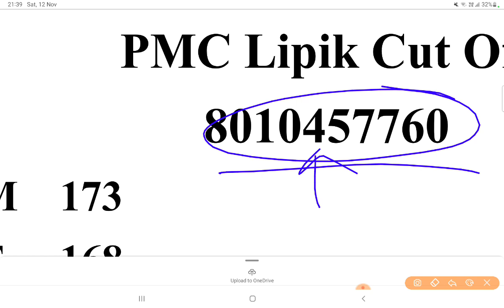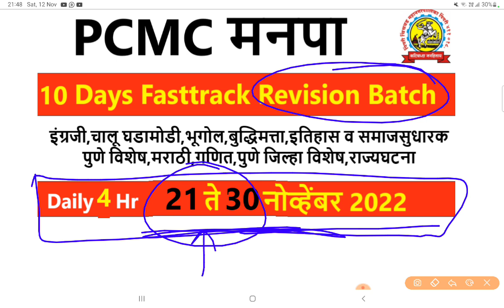PMC असा लागला कट ऑफ प्रत्येक कॅटेगिरी नुसार